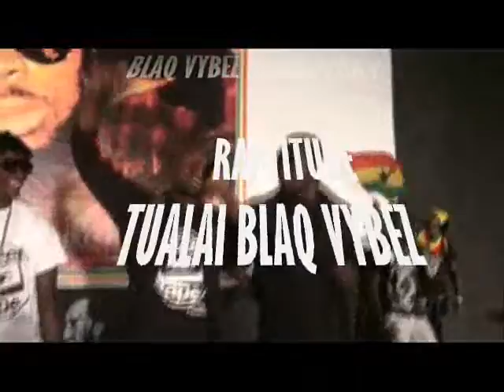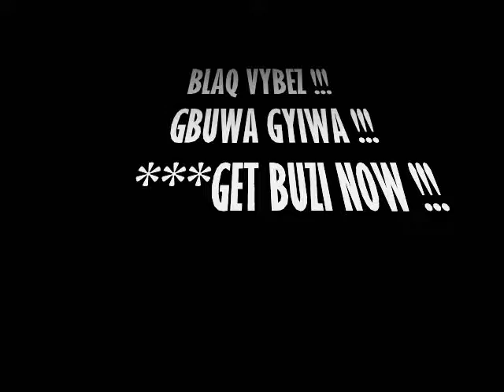Blaq Vybes (DC),Tualai,Agbeshi,Agama n Bee Gee freestyle...wmv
Blaq Vybes (DC), Tualai,Agbeshi,Agama n Bee Gee freestyle.. HIP LIFE,GH HIP HOP,AFRICA,DANSOMAN,ACCRA,GHANA !!